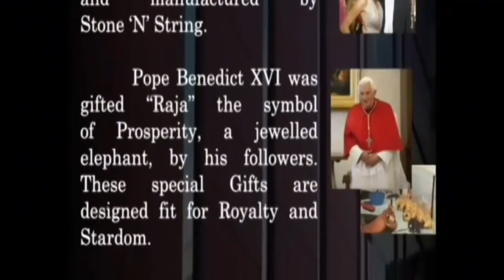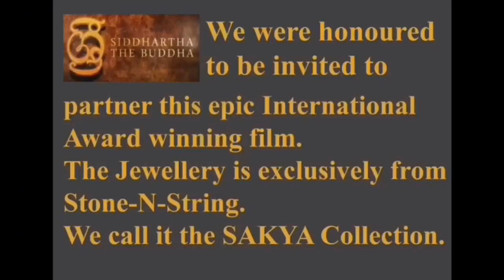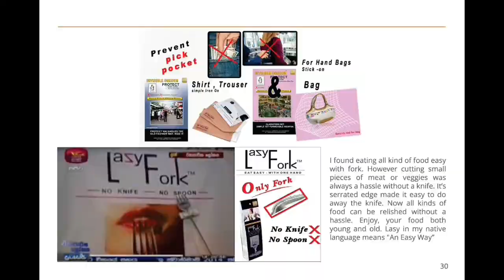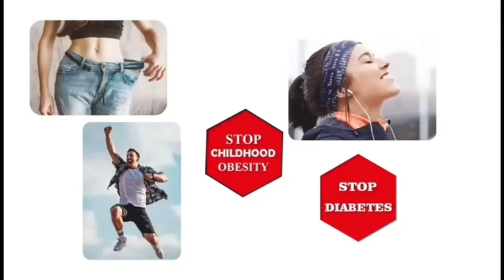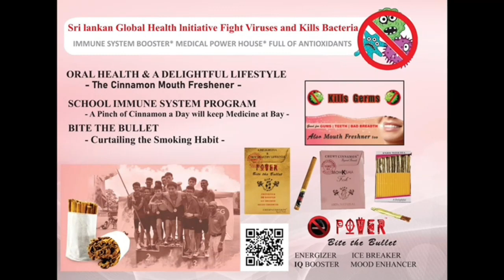THE FUTURE OF CEYLON CINNAMON & TRACK RECORD OF MOHKSHA